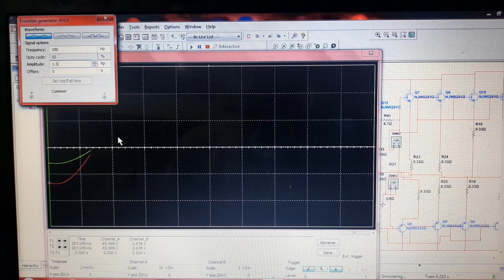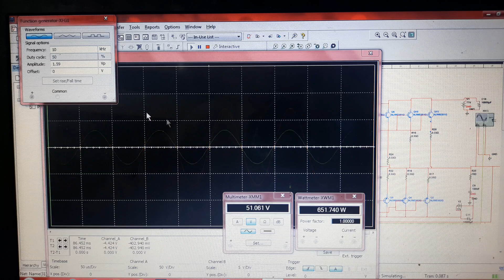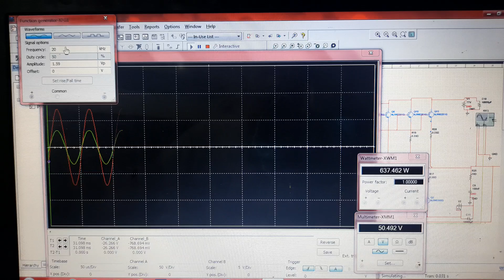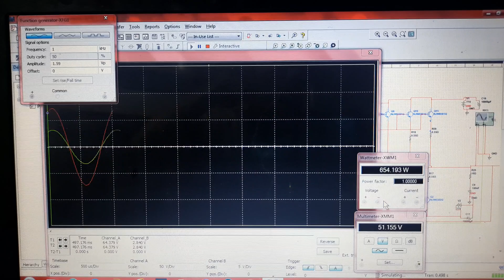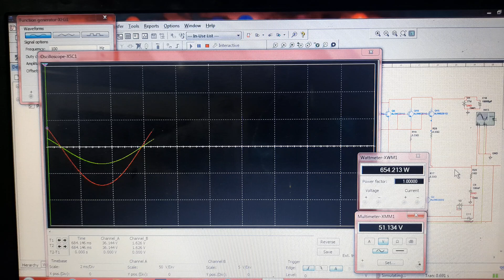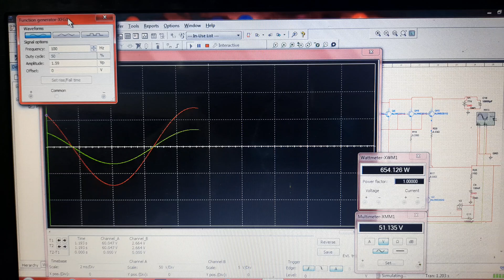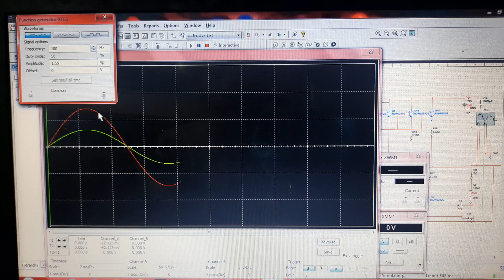RISET membuat ampli bukan pake ilmu ABAL-ABAL ocl hiend hifi VERSI HANDAL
power audio ini di riset dengan tujuan agar mesin ampli menjadi sanggat handal meskipun power kelewat clip oower ampli masih bisa bertahan tanpa terjadi error atau rusak...frequensi 20-20khz.
low thd
vcc maximal karena clas ab .saya sarankan cukuo pakai 65ct/90volt dc..minimal 45ct atau 63volt dc
-transistor yang di sarankan jika pakai 45ct minimal 4set final
-transistor yang di sarankan jika mengunakan vcc 65ct minimal 8set final atau lebih
beban sebuah power amplifier akan lebih baik bersuara di  beban 4 ohm.jangan sekali2 mengunakan amolifier beban 2 ohm...resiko nya dan kerugian nya banyak sekali...beban 2 ohm thd meningkat berkali2 lipat suara terdengar tidak jelas atau turunnya kejelasan atau clarity
...nama power ini
 OCL HIEND HIFI
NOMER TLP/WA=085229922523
TOKO SHOPE=BANDAREPOWER
TOKOPEDIA=KLINIK PCB AUDIO